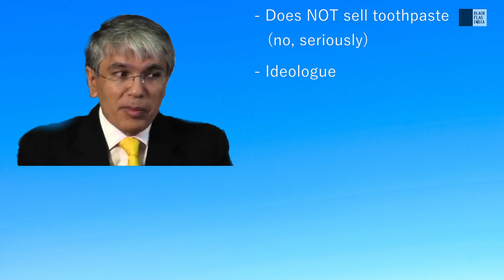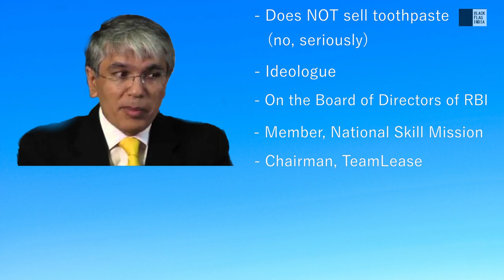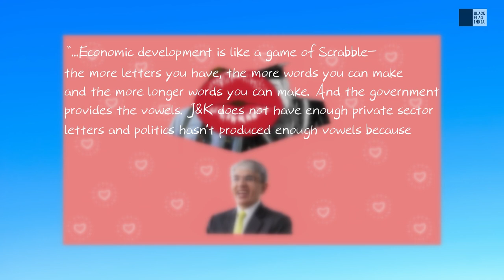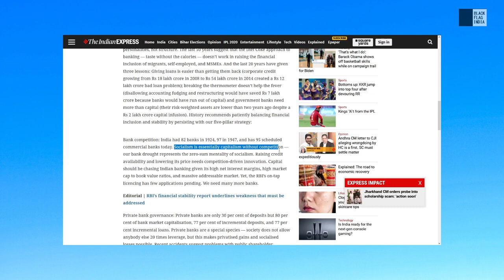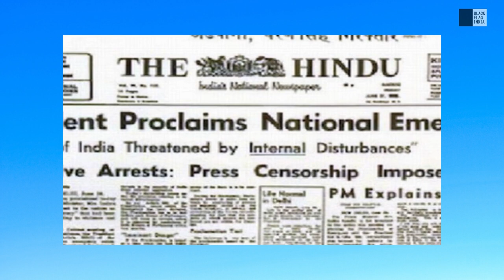Pure Ideology #4 | Manish & Me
If you're ever conflicted about any decision in your life, think to yourself: what would Manish Sabharwal do? And then, do the opposite.

Footage from The Wire & KnowledgeAtWharton YouTube channel.